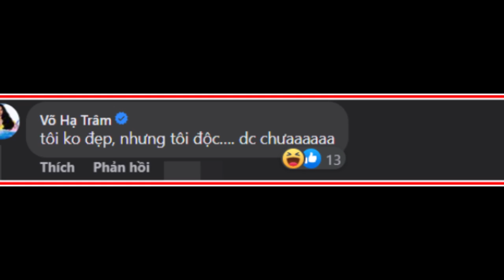Bị so sánh với Hồ Ngọc Hà, Võ Hạ Trâm đáp trả 1 câu cực chất